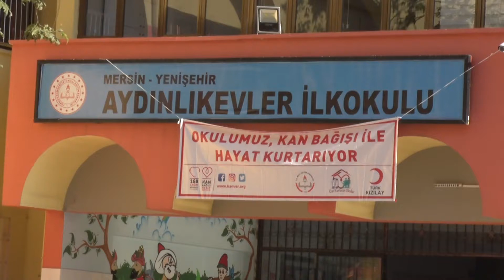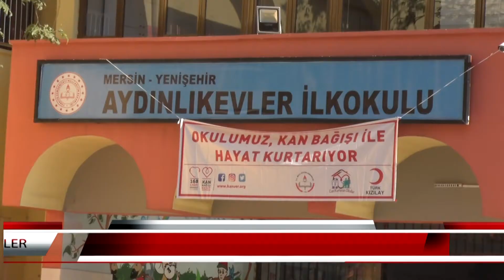AYDINLIK EVLER İLKOKULU KAN BAĞIŞI KAMPANYASINA DESTEK VERDİ